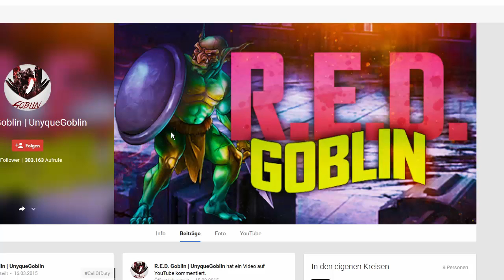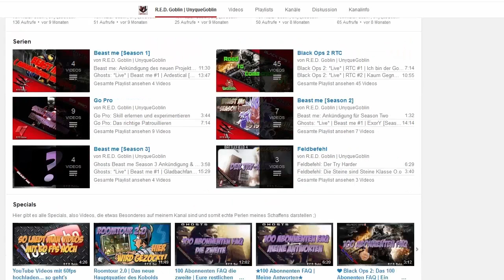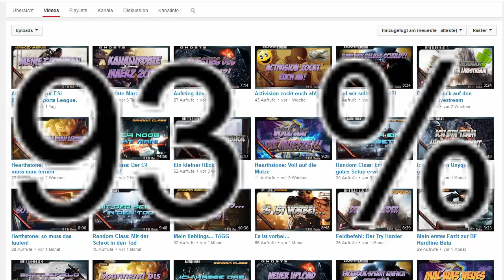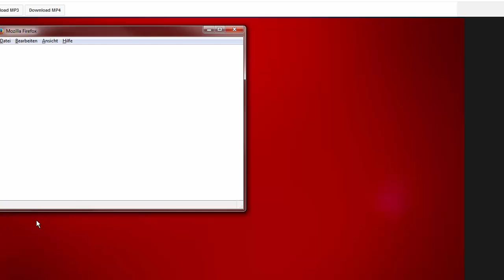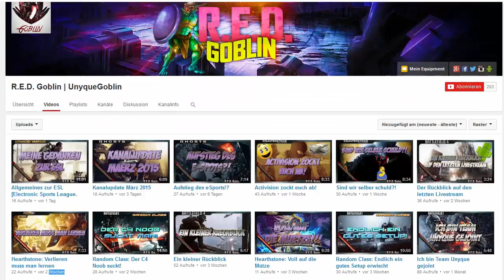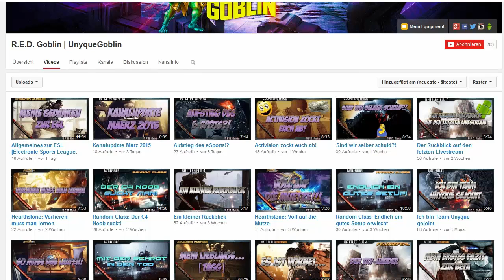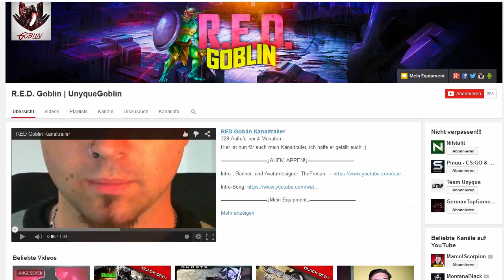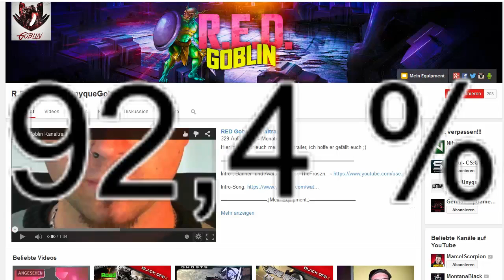Kanalbewertung - R.E.D. Goblin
Bei R.E.D. Goblin bekommt ihr Commentaries, Live Commentaries und Livestreams zu diversen Shootern, aber es gibt auch mal was anderes außer Shooter, aber Shooter sind hier das Haupt-Genre.
VOLL SOZIAL
♫TeamSpeak♫
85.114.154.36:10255